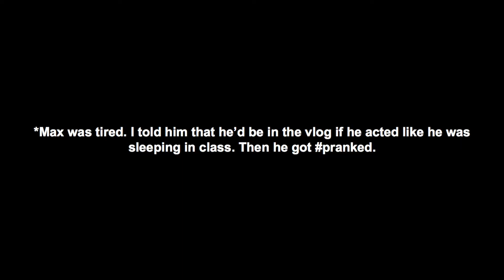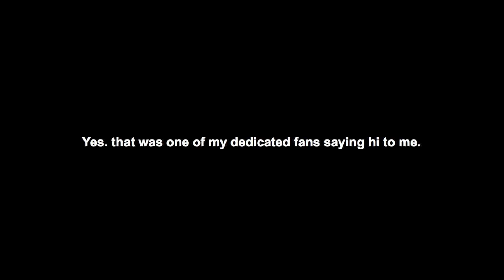PRNKD!!!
you just got pranked. rekt.